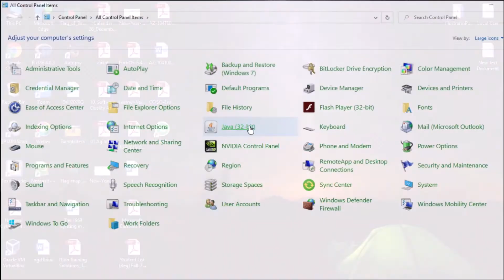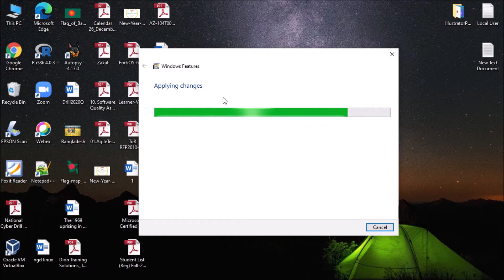how to install hyper v on windows 10 | Hyper v installation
how to install hyper v on windows 10;windows 10 hyper-v;hyper-visor;how to enable hyper-v in windows 10;